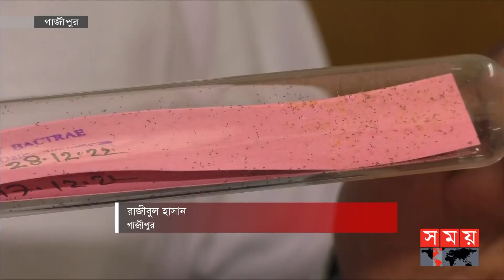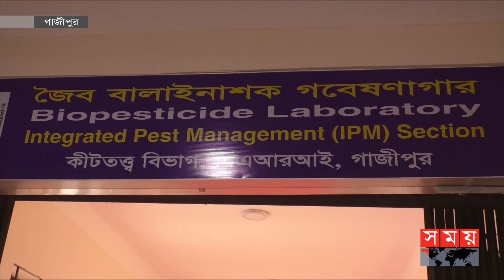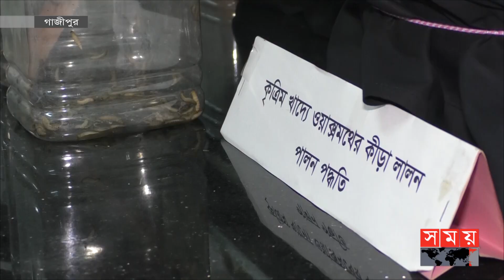পোকা দমন করবে পোকা! | Beneficial insects for crop | Somoy TV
ফসল নষ্টের ক্ষতিকর পোকা দমন করবে উপকারী পোকা। কোন রকম রাসায়নিক কীটনাশক ব্যবহার না করেই নিরাপদ সবজি উৎপাদনে ভূমিকা রাখছে এই উদ্ভাবন।